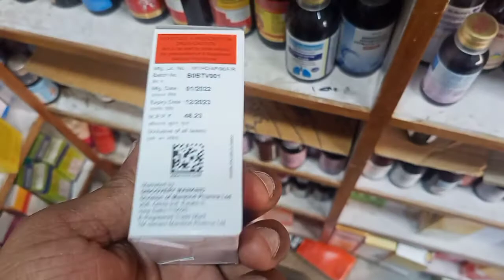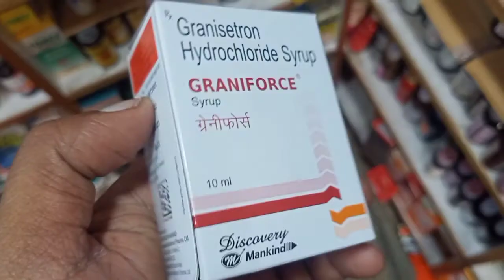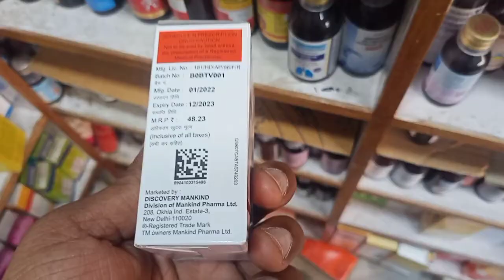Graniforce syrup ( Granistron hydrochloride) in hindi Use Profit Side-effects/ by offlineboymedico/